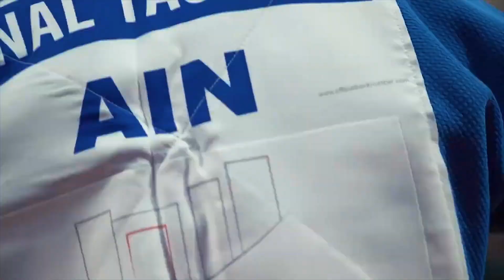Видео: Сергей Медведев (с) "Клуб Дзюдо Турбостроитель" 2023